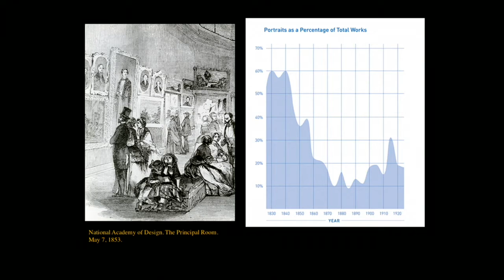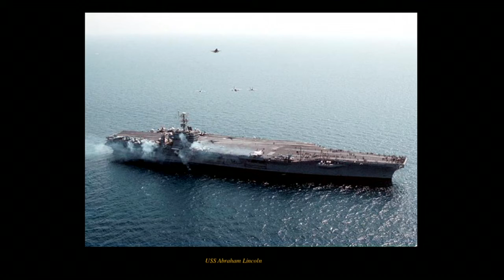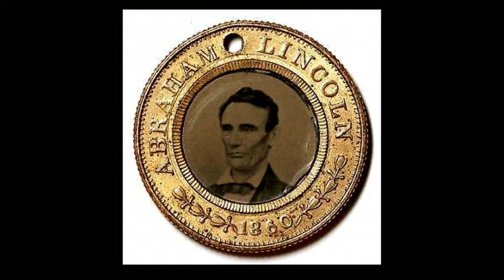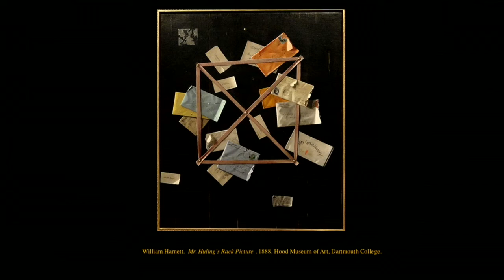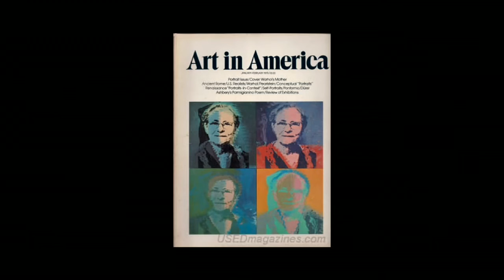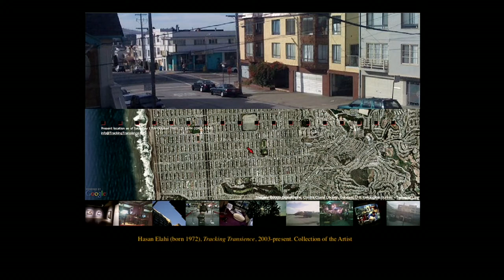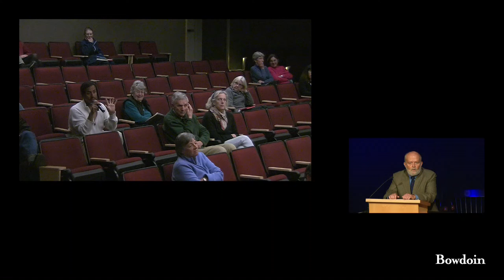Richard Saunders ’70: Additional Observations on Identity in American Art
Richard Saunders ’70 discusses the emergence of portrait abstraction in the context of the broader history of American portraiture.

Saunders is a Walter Cerf Distinguished College Professor and director at Middlebury College Museum of Art. He is also an art historian and author of the recently published American Faces: A Cultural History of Portraiture and Identity (2016). He received his BA from Bowdoin, his MA in the Winterthur Program in Early American Culture at the University of Delaware, and MA, M.Phil. and Ph.D. from Yale.

Presented by the Bowdoin College Museum of Art.